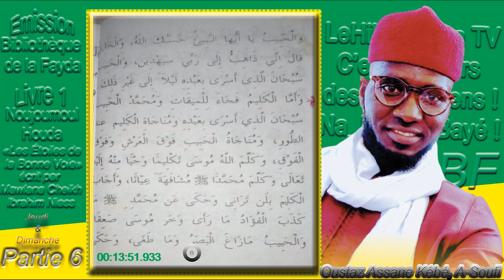Tafsir Noujoumoul Houda |N°6| Les Étoiles de la Bonne Voie de Baye NiASS, Oustaz Assane Kébé Soufi